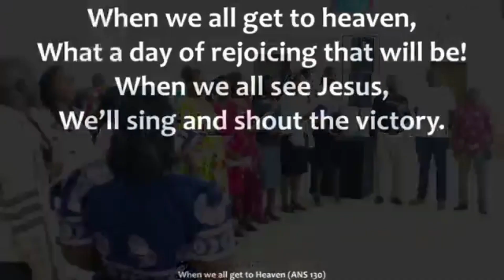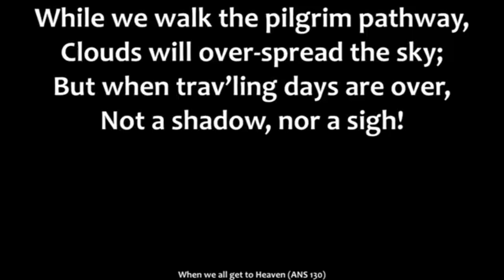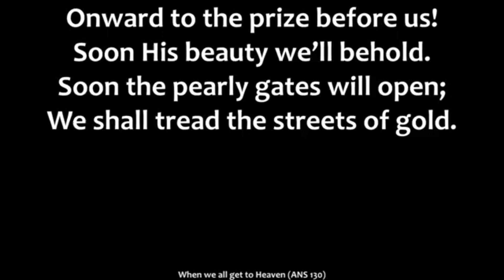When we all get to heaven